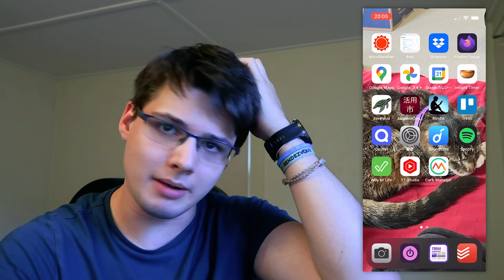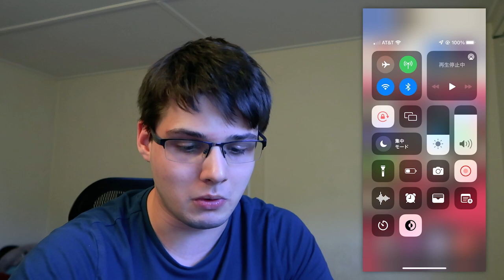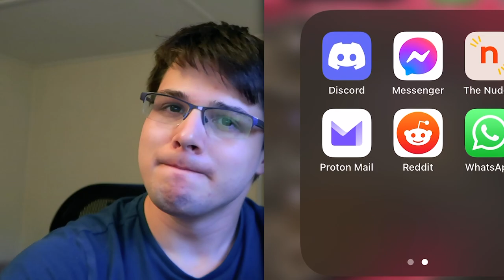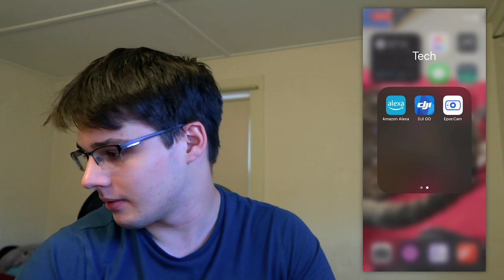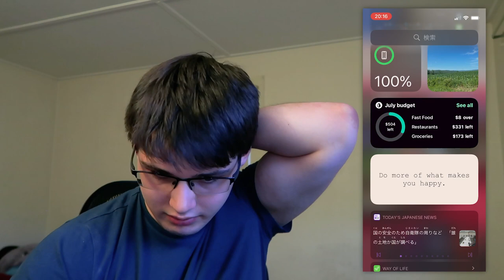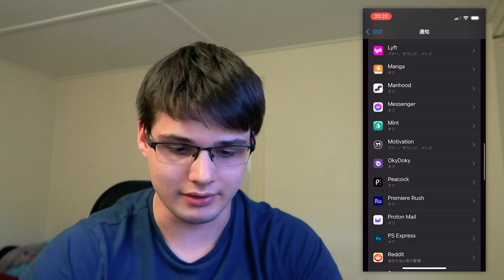My Productive Minimalist Phone Setup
Here are some tips and tricks that I use to set up my phone so that I don't let it invade my space.

🔖 Chapters / Timestamps
00:00 - Intro
01:46 - Overview and Philosophy Behind This
02:22 - Small, Overall Changes
03:46 - Organizing Apps Mindfully
07:16 - Setting Up Do Not Disturb Modes
09:50 - Tying it All Together
10:16 - Big Thing #1: The Big Takeaway
11:00 - Big Thing #2: The Time Tracking Feature is a Wakeup Call
11:14 - Big Thing #3: Choose What You Give Your Attention To
12:28 - Big Thing #4: Your Phone Can Be a Great Tool